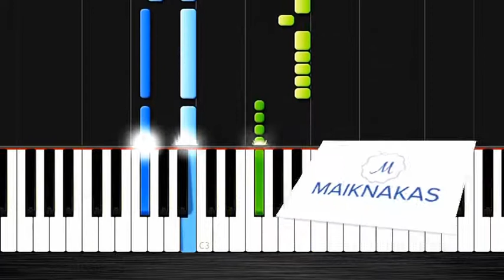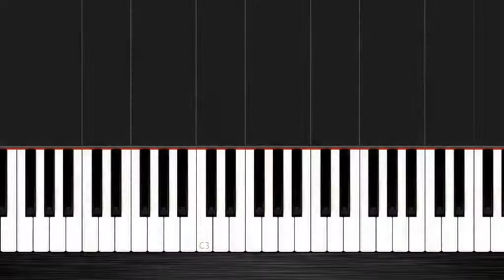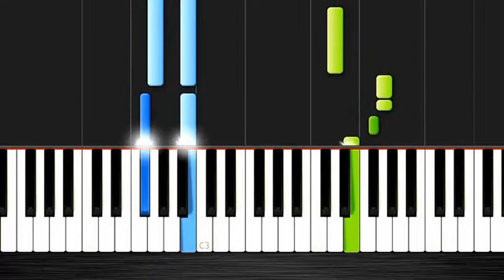Luis Fonsi Despacito ft Daddy Yankee Despasito Lesson